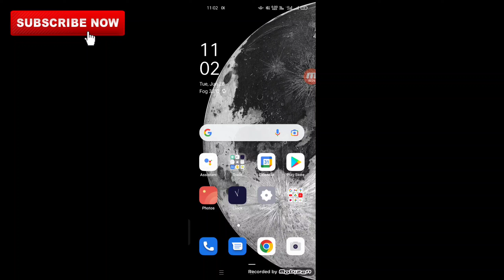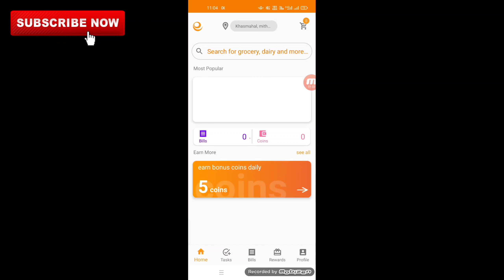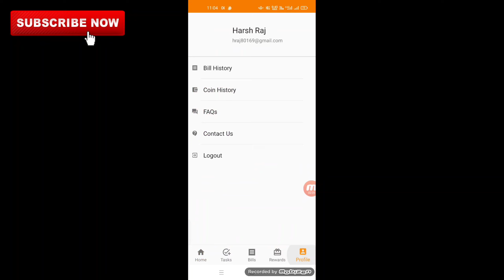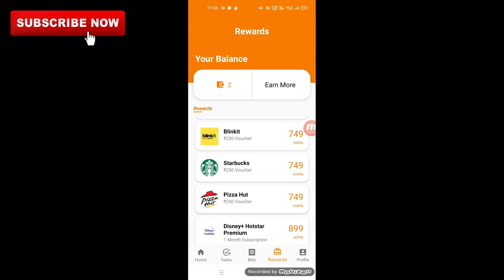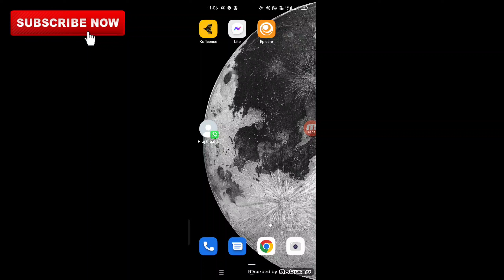Epicere App|बिल अपलोड करो और पैसे कमाओ || Upload Bill And Earn Money||Free redeemcode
Epicere App|Google play gift Card Earning App 2022 | Free Flipkart vouchers,Swiggy money, free Domino's voucher| New redeem code Earning App.

become a Airtel member and get ₹100off on your next recharge

link:) u.airtel.in/TJsGdb

• how to get free amazon vouchers
• Free redeem code
• Google play store Redeem Code Earning

related key:-)
• Hraj creator
• how to get redeem code
• redeem code
• swiggy Money
• Flipkart vouchers
• Google play Store Redeem Code Earning App

topic

• How to get free swiggy money
• How to get free Domino's vouchers
• How to get free iphone
• Free amazon giftcard
• Free amazon giftcard codes
• free amazon giftcard in hindi

Don't forget
                             to